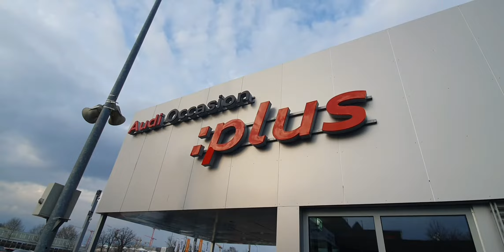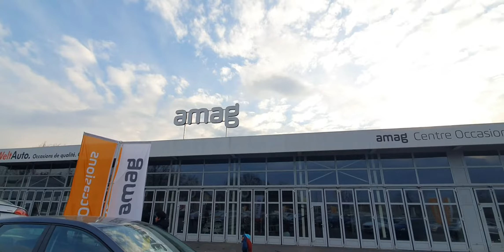Car showroom (vlogs-1)# Looks like a new car#পুরাতন গাড়ির শোরুম#রবিবার 🚘🇨🇭🇧🇩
music and artist:
phrase peant - Josh pan